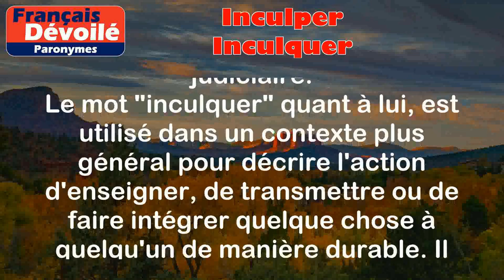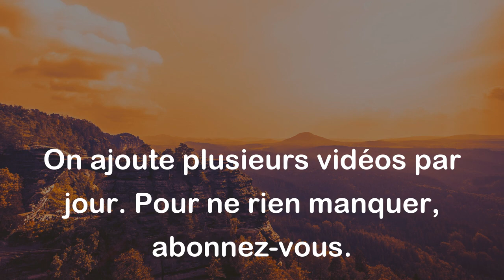Inculper et Inculquer (Paronymes)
Inculper:
Accuser formellement quelqu'un d'une infraction, d'un délit ou d'un crime.

Exemples:
- Le juge a décidé d'inculper le suspect pour vol à main armée.
- Il a été inculpé d'homicide volontaire.

Inculquer:
Transmettre, enseigner ou faire intégrer quelque chose à quelqu'un de manière durable.

Exemples:
- Les parents essaient d'inculquer à leurs enfants les valeurs de respect et de tolérance.
- Le professeur s'efforce d'inculquer à ses élèves l'amour pour la lecture.

Différence entre les 2 mots:

Le mot "inculper" est utilisé dans le cadre juridique pour désigner l'accusation formelle d'un individu dans le cadre d'une infraction pénale. Il s'agit donc d'un terme juridique lié au système judiciaire.
Le mot "inculquer" quant à lui, est utilisé dans un contexte plus général pour décrire l'action d'enseigner, de transmettre ou de faire intégrer quelque chose à quelqu'un de manière durable. Il est souvent utilisé dans le domaine de l'éducation, de l'éthique ou des valeurs.